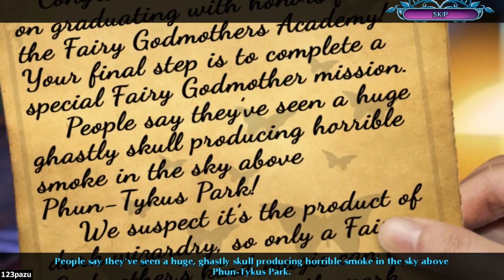Fairy Godmother Stories 2: Dark Deal - Part 9 BONUS START Let's Play Walkthrough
Fairy Godmother Stories: Dark Deal Walkthrough / Let's Play Gameplay Commentary

Casual hidden object puzzle adventure game HOPA by Domini Games -2020-